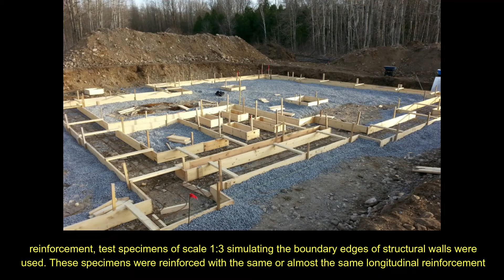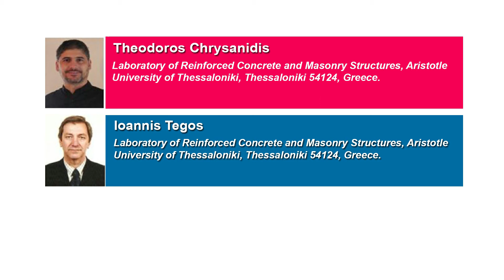Can the Diameter of Longitudinal Bars of Extreme Edges of R/C Walls Halt Transverse Buckling?